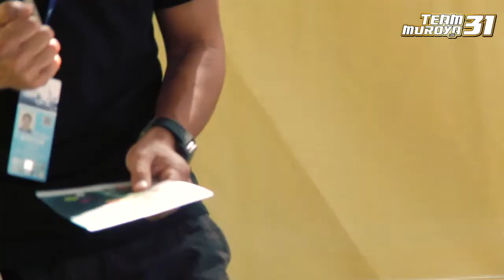RBAR 2014 Gdynia -Highlight : Team MUROYA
レッドブル・エアレース・ワールドチャンピオンシップ2014
第4戦　グディニャラウンド
チーム室屋　ハイライト